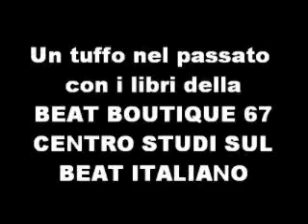Jutta & Ice - Here's to you (Analogy)(1971)